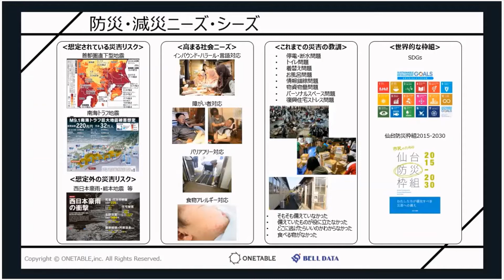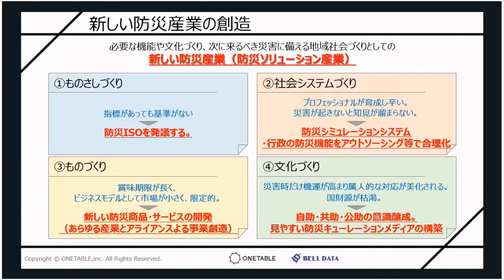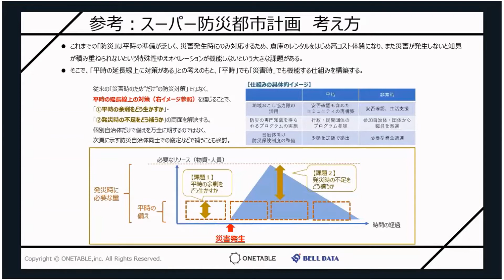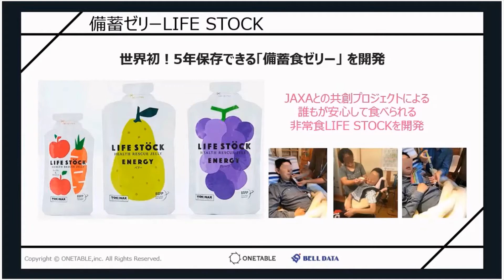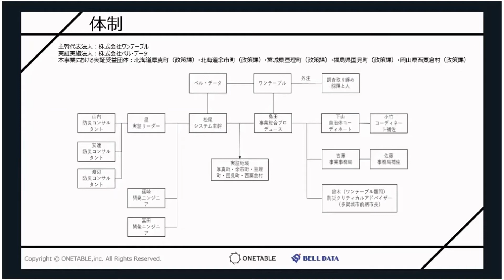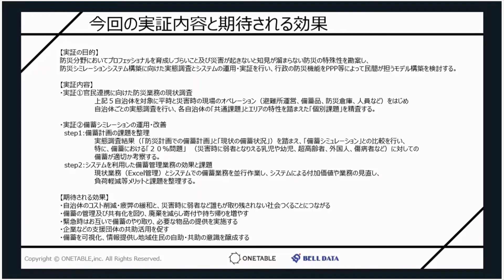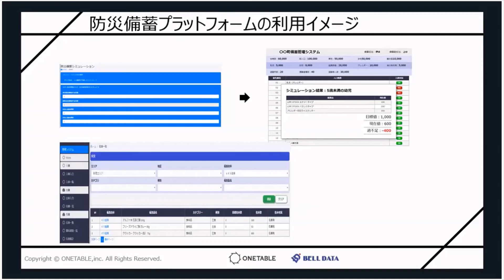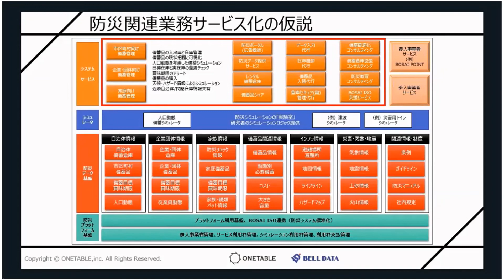地域・企業共生型ビジネス導入・創業促進事業 中間報告会⑱（株式会社ワンテーブル、ベル・データ株式会社）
令和２年度　地域・企業共生型ビジネス導入・創業促進事業において、採択事業の進捗状況を中間報告会にて発表いただきました。
本事業は、中小企業等が自らもしくは複数社で連携し、全国の複数地域から抽出して束ねられた地域課題をビジネスの手法を用いて解決する取組みを支援します。